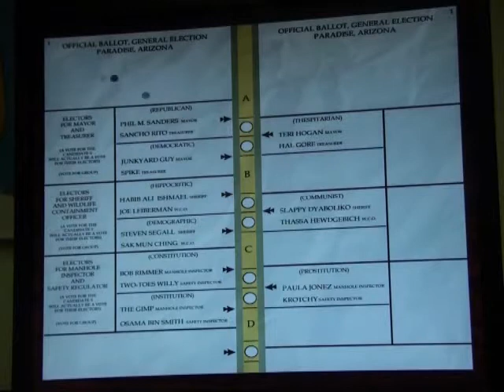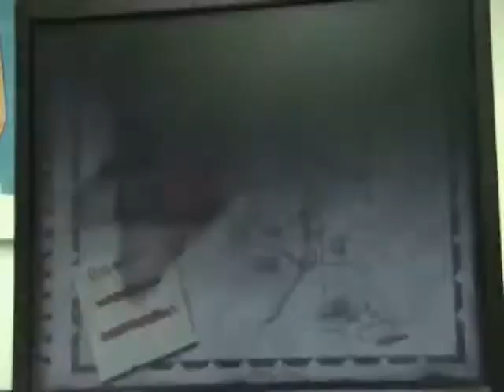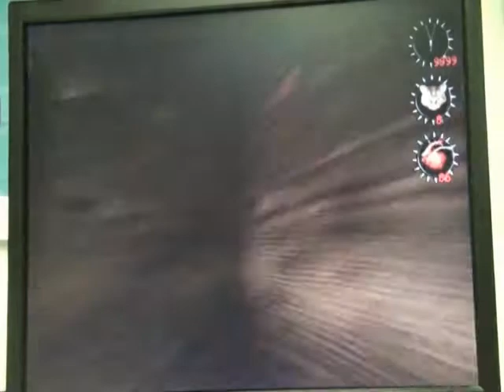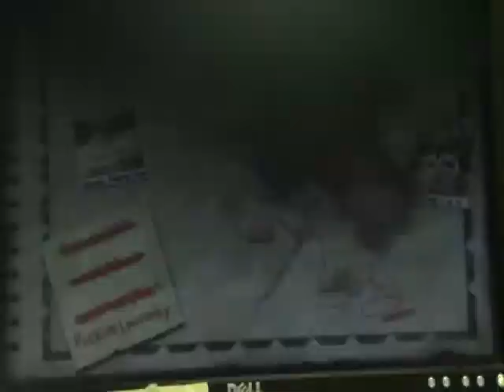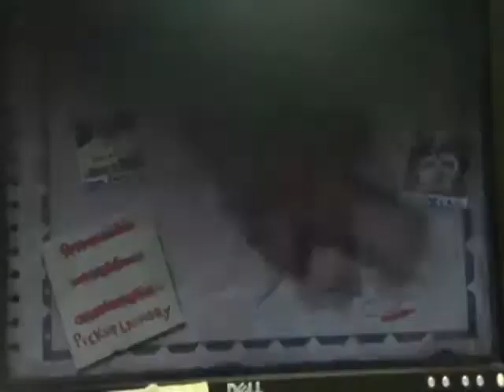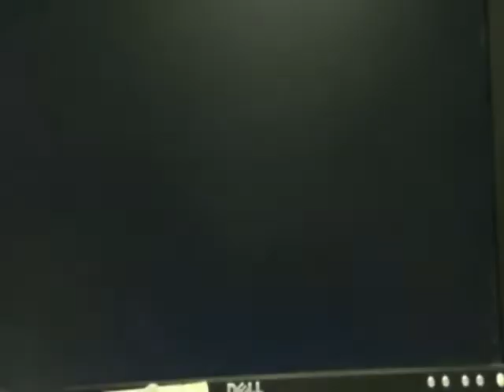Postal 2 Drunk Let's Play PART 3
Shit starts to go down in this part, boy.

I play through all of Wednesday. Whilst drinking and cursing up a storm.

There was about 2 minutes of screaming and shouting I cut out at the bit where I got stuck and was raging like a faggot, mainly to make things a bit less painful.

PART 4 and beyond coming when I next decide to get drunk and record them.